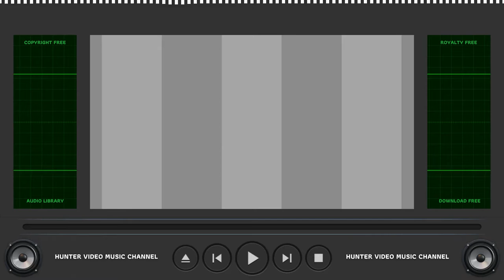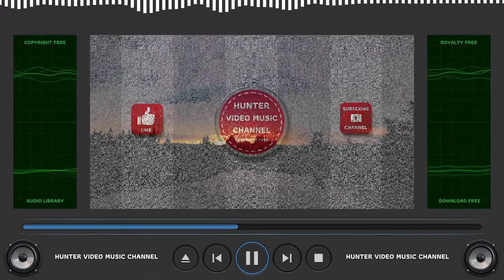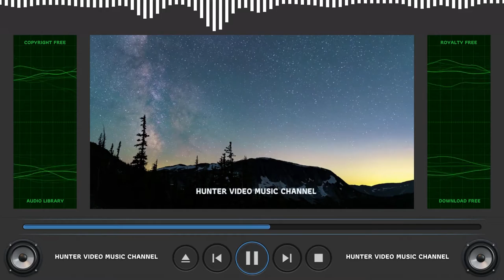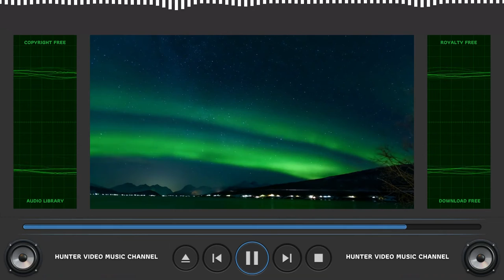⭐ Copyright Free Music Collection ⭐ Audio Library - NightRain by Airtone (Instrumental)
Audio Library - 066 - NightRain by Airtone Instrumental

ARB!$!#88#!$!ARB